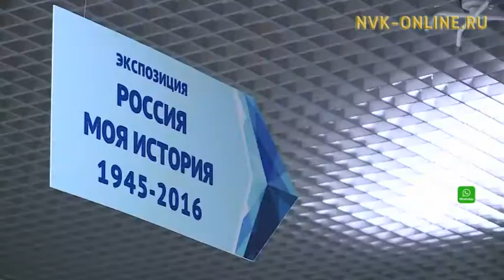"Россия-мин дойдум" историческай түмэл алтынньы 19 күнүгэр аһыллыа